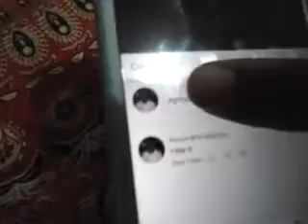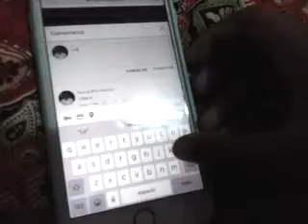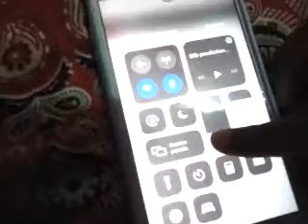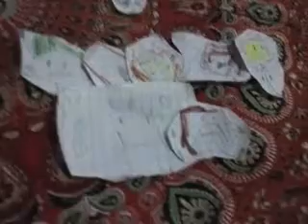Bfb viwer voting 1 s2